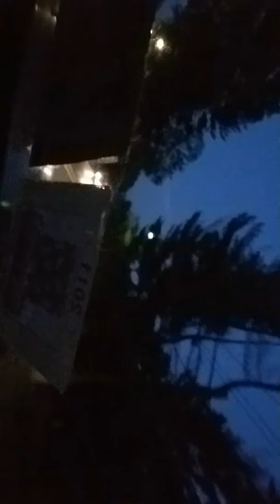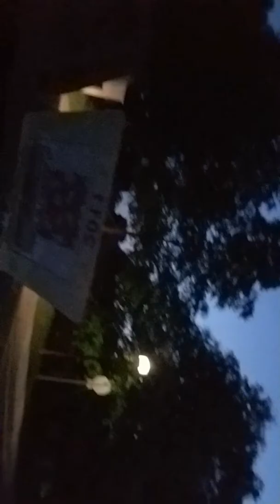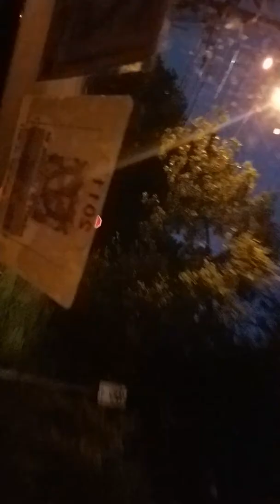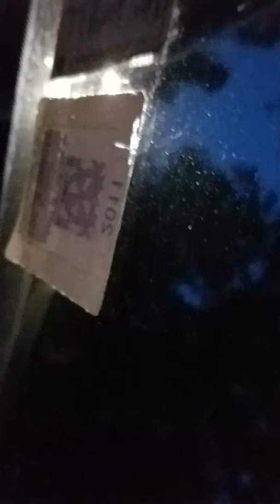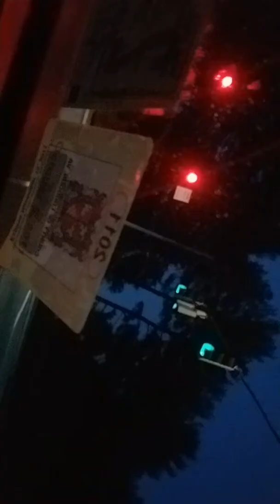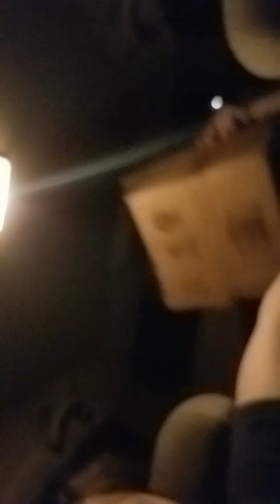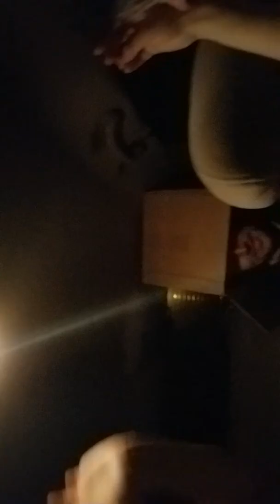Random Chat Unchained w/Rossy Kitty & Coaster The Tea Fox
Hope everyone enjoys the random chatter between me, Rossy & Coaster. Got lost a couple times, but we made it back safely! The most random chat between all 3 of us. Especially on the beltway when Rossy almost hit a car, but everyone is safe!! Have fun with this one!!!